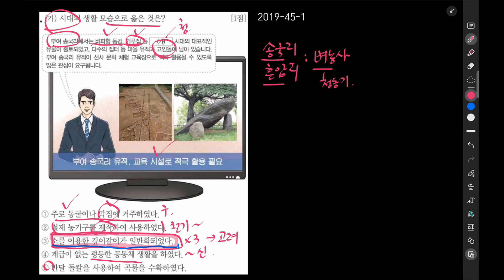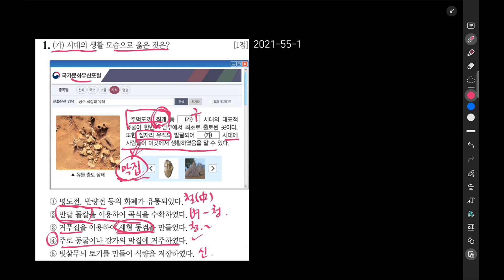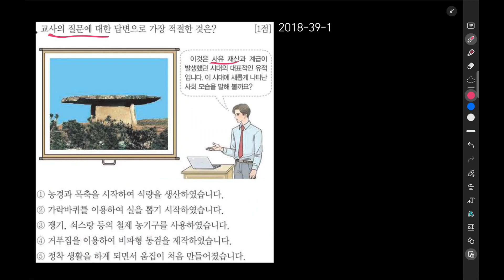한능검 진도별 기출문제 004